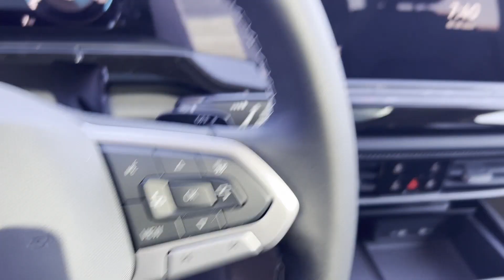2024 Volkswagen Atlas 2.0T SEL Newton, Lafayette, Branchville, Hampton Township, Fredon Township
Volkswagen World of Newton is located at 66 Hampton House Rd, Newton, NJ 07860 and can be reached by phone via . We are your top choice when it comes to New and Pre-Owned Volkswagen vehicles in Newton, Lafayette, Branchville, Hampton Township, Fredon Township, New Jersey.

2024 Volkswagen Atlas 2.0T SEL 1V2BR2CA4RC554277 Video

With our large New Volkswagen Inventory, we have the perfect new car, truck or SUV to fit your needs!

With our large Pre-Owned Inventory, we have the vehicle you’re looking for!

This 2024 Volkswagen Atlas 2.0T SEL is full of phenomenal features such as:

Thank you for considering Volkswagen World of Newton as your premier New Jersey Volkswagen dealer. We look forward to helping you with all your new car needs and hope to see you soon!